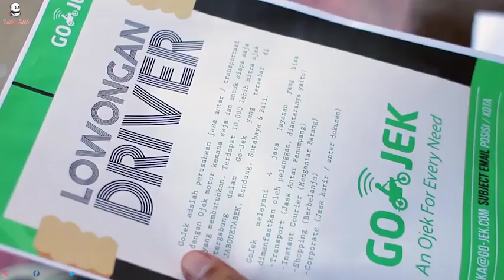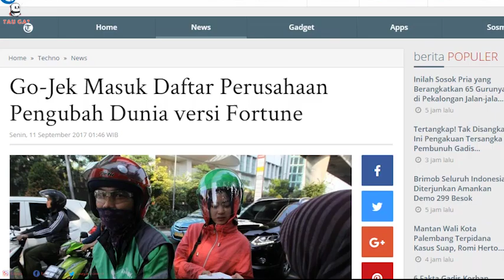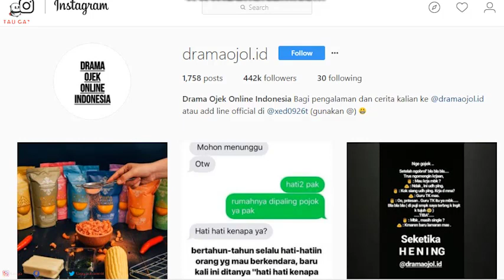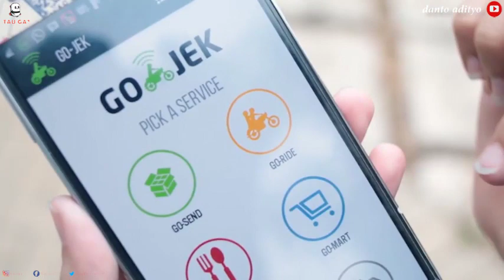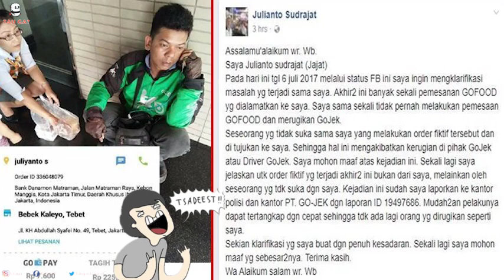Apa Yang Terjadi Jika Ojek Online Dihapus Dari Indonesia?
bisa aktifkan subtitle
inilah 9 hal yang akan terjadi jika ojek online diberhentikan beroperasi atau dilarang di indonesia,,,, tonton full gan, ngakak!